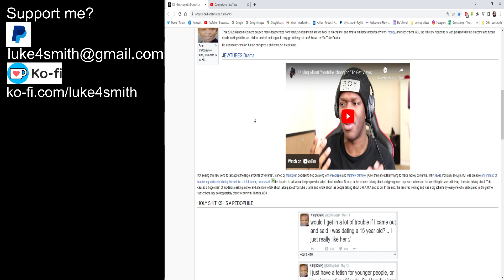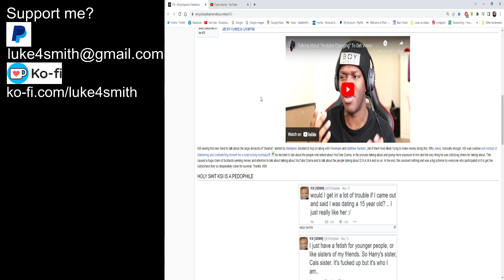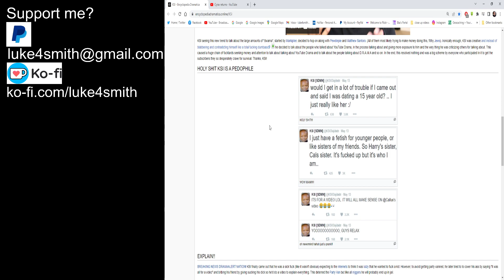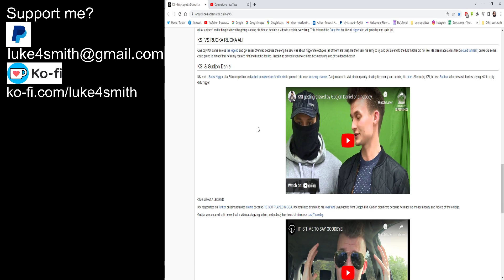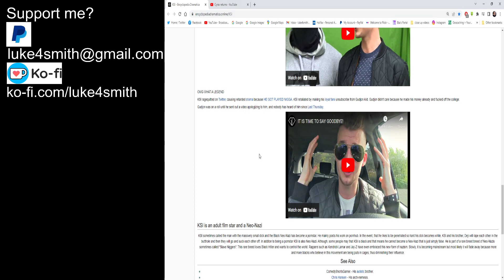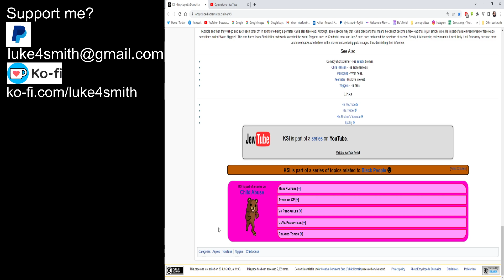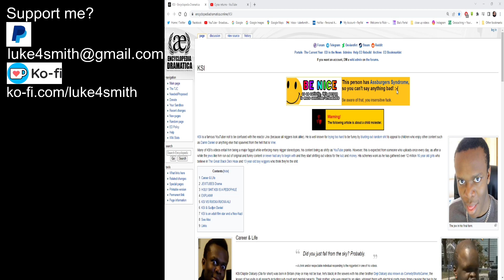Encyclopedia Dramatica Readings: KSI